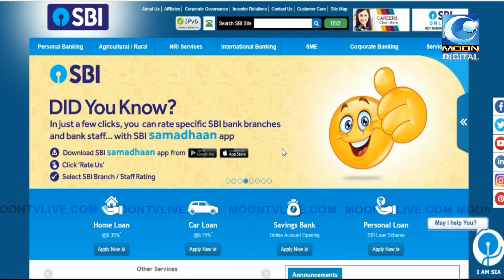அருந்ததி பட்டாச்சார்யாவின் செயல்பாடுகளால் சர்ச்சை ! | Arundati Battacharya | SBI | JIO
அருந்ததி பட்டாச்சார்யாவின் செயல்பாடுகளால் சர்ச்சை !

Moon TV - Tamil News and Entertainment Satellite Channel. The Channel values the viewers across the world and the programs are designed and scheduled to cover as many viewers as possible.